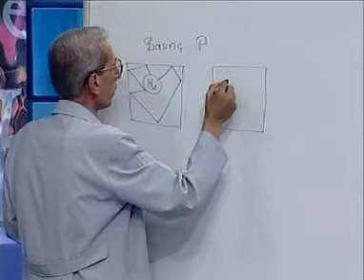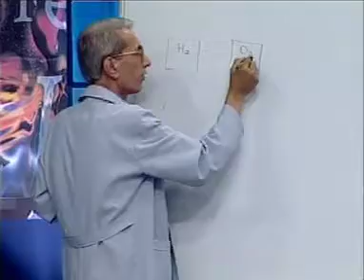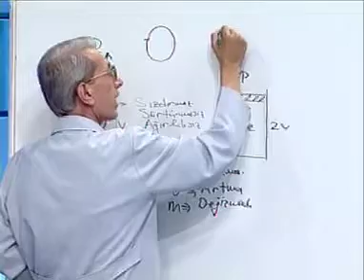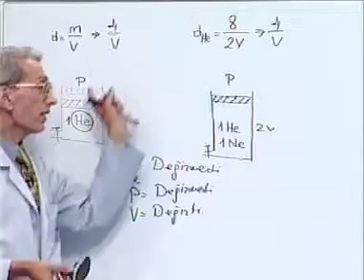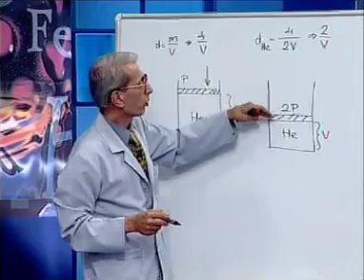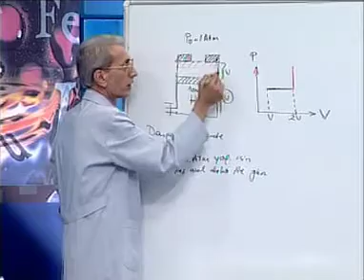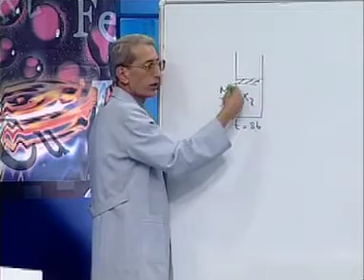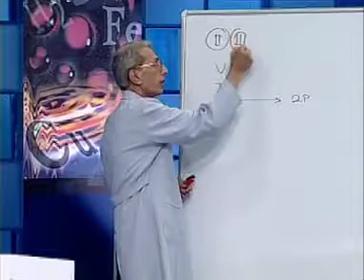Gazlar 2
Tüm Kimya müfredatı bu set ile elinizde. BİL IQ LYS-2 Kimya Seti ile hiçbir kimya sorusunu yanıtsız bırakmayacaksınız.Tüm müfredatı içeren geniş, kapsamlı bu setle kimyayı severek öğreneceksiniz.İdeallerinizi gerçeğe dönüştüren tek yardımcınız...